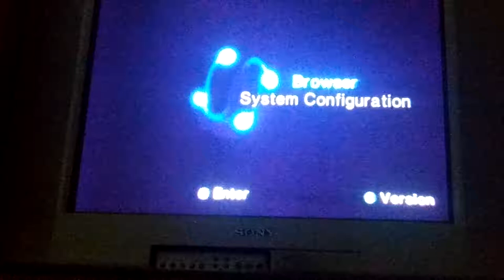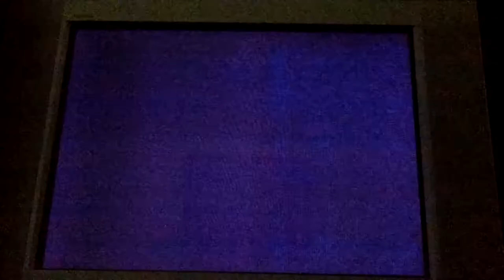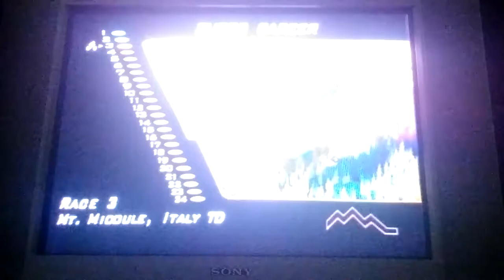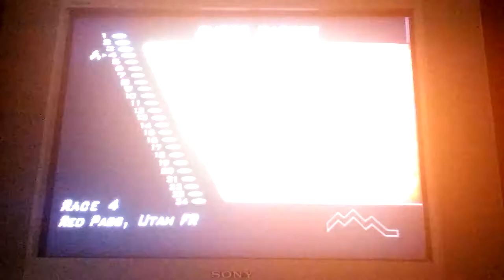Let play downhill domination for. Ps2 part 1